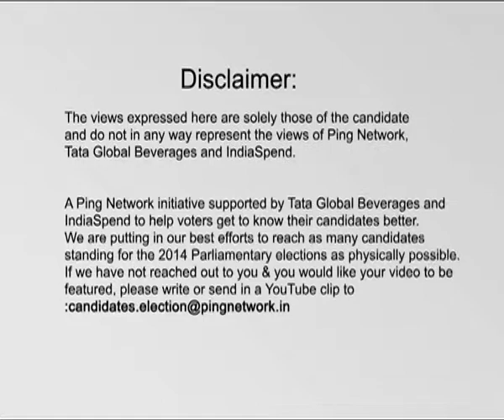Jaago Re: Know Your Candidate - Darshana Jardosh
What does Darshana Jardosh have to say regarding women related issues? Watch the video to find out.